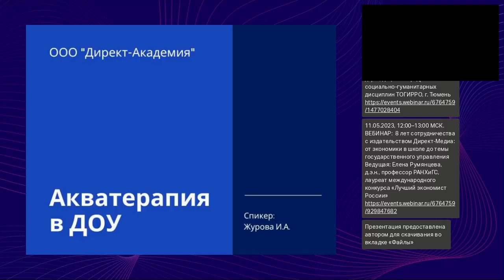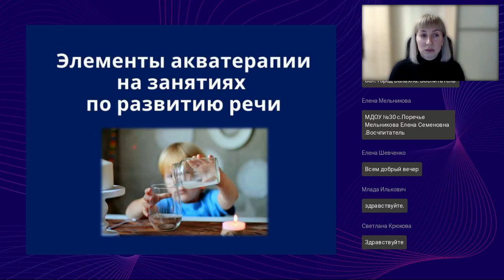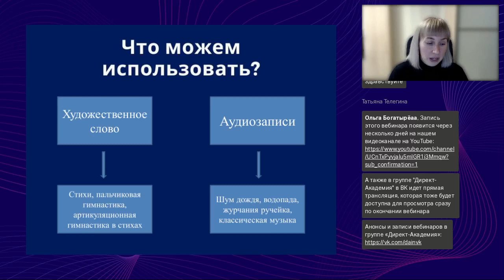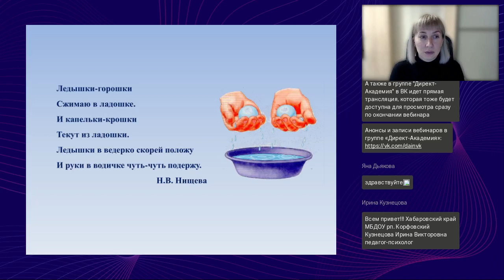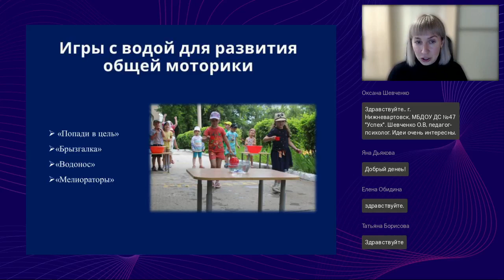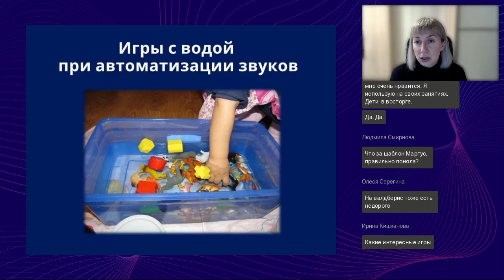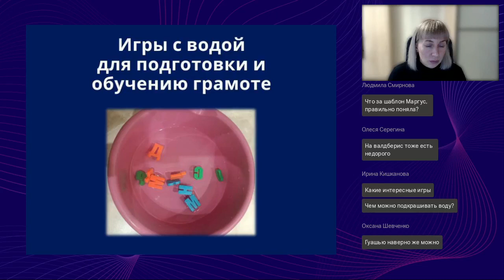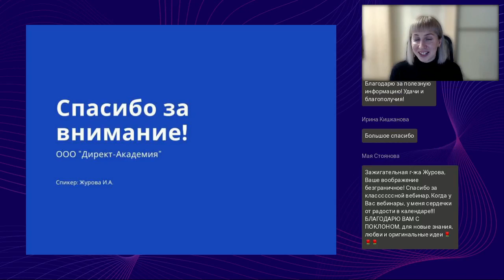Акватерапия в ДОУ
Вебинар
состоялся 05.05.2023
Ведущая вебинара:

Вода — удивительное природное образование, исцеляющее и дающее жизнь. Об исцеляющей силе воды известно с древних времен: акватерапия используется человечеством в течение столетий и даже тысячелетий. Элементы акватерапии широко внедряются в педагогику и психологию как профилактический и коррекционно-развивающий метод в работе с детьми. Игра с водой — это не только естественная и доступная для каждого ребенка форма деятельности, но и один из самых приятных способов обучения. Не секрет, что игры в воде и с водой — самые любимые детьми. На вебинаре слушатели узнают об особенностях использования элементов акватерапии в педагогической работе с детьми дошкольного возраста, методике проведения коррекционно-развивающих занятий, и, конечно, познакомятся с подборкой игр с водой по различным направлениям педагогической деятельности.